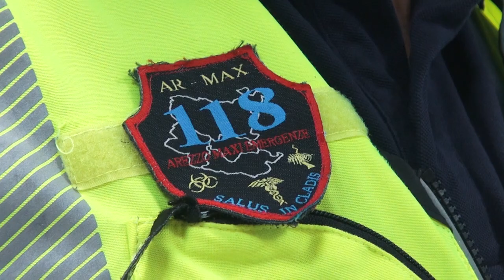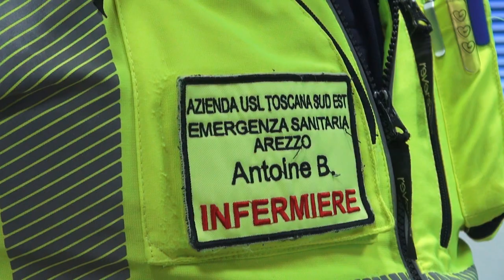Da Arezzo a Gaza per salvare 16 bambini, in volo anche due sanitari aretini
Da Il Cairo li hanno accompagnati in Italia dove sono stati presi in carico dai vari ospedali pediatrici della Penisola.
Con i bambini palestinesi, provenienti dalla striscia di Gaza, c'erano anche due sanitari aretini.
Francesco Donati medico del 118 e del pronto soccorso e Antoine Belperio infermieri 118 hanno preso parte alla missione umanitaria.